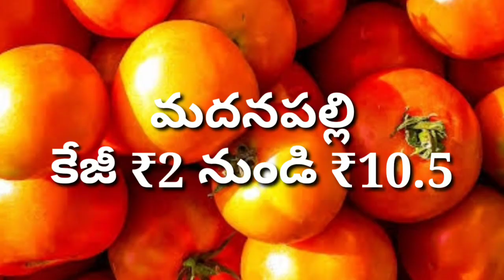దేశ వ్యాప్తంగా ఈ రోజు ధరలు 3/7/2021